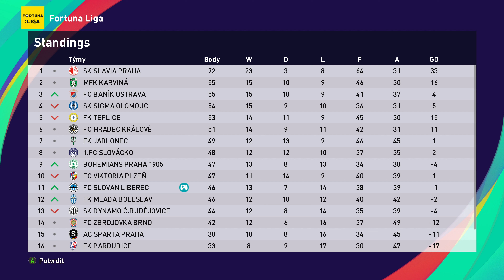FC Slovan Liberec I 41 I Fortuna liga 2022-23 I FC Slovan Liberec - AC Sparta Praha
Rozloučíme se doma s letošní ligou. Nedopadlo to vůbec dobře a tak snad doma Spartu porazíme a uděláme si na konci sezóny dobře. Jdem na ně!